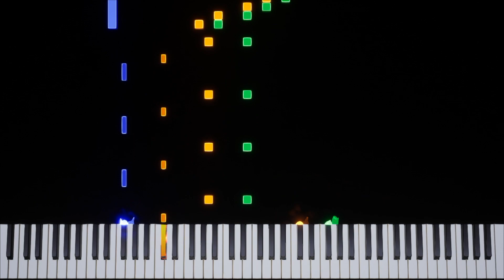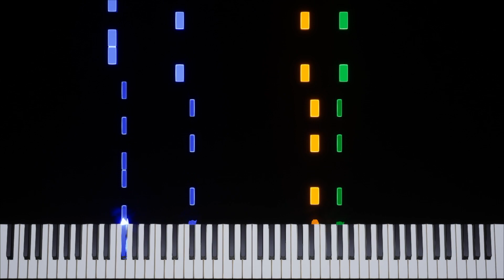Pokémon Trading Card Game | Grand Master Duel [GBC] Transcription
Game: Pokémon Trading Card Game
Platform: Game Boy Color
Composer: Ichirō Shimakura
BPM: 162.88
Time Signature & Key: 4/4 (some 3/4) in G major
Transcriber: IronInvoker47
Ripped By: zophar.net

Sheet Music: Blocked by Nintendo